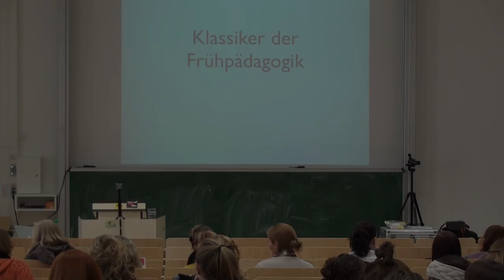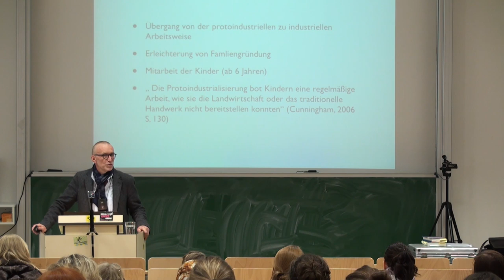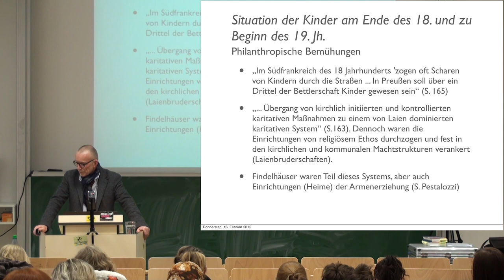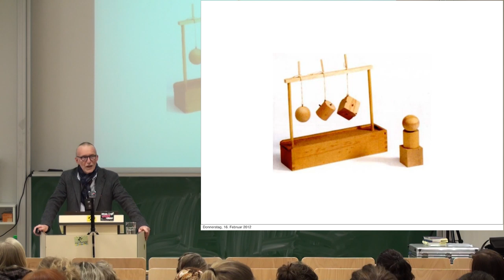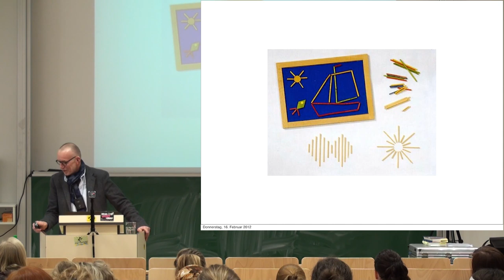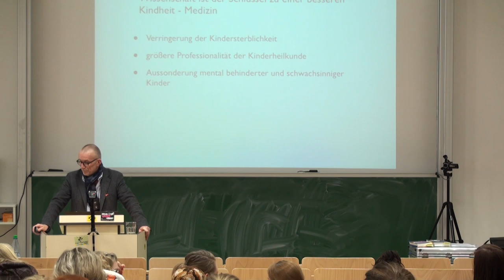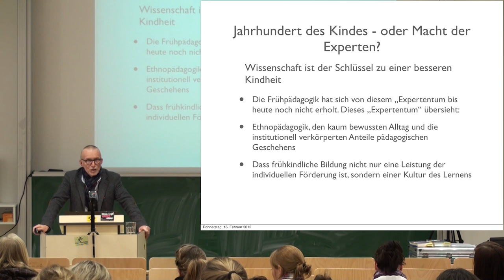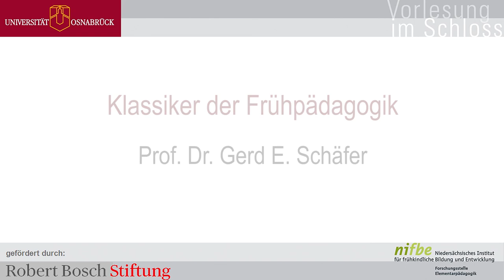Prof. Dr. Gerd E. Schäfer: Klassiker der Frühpädagogik (Vorlesung im Schloss)